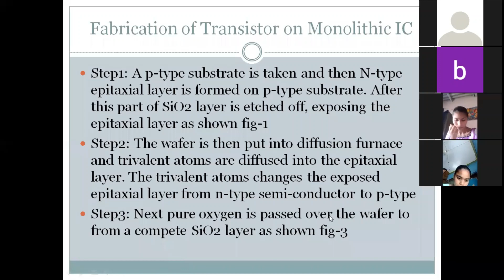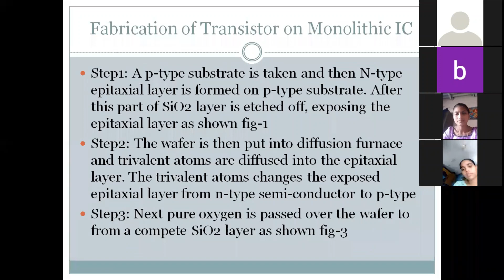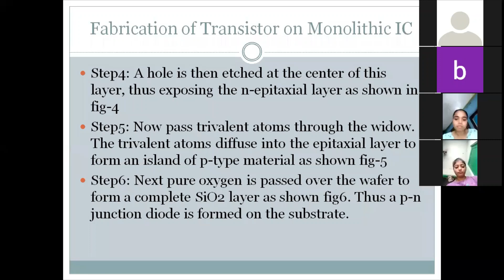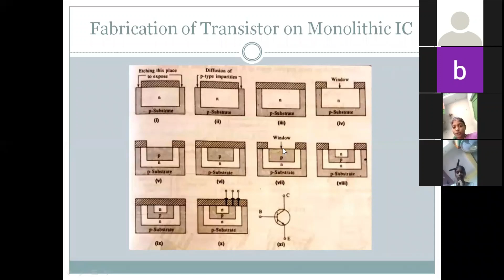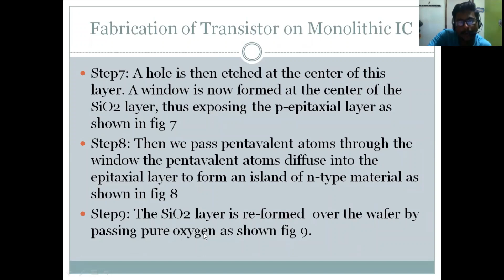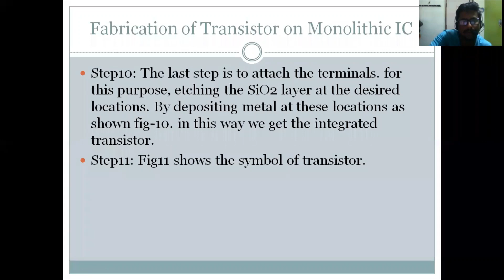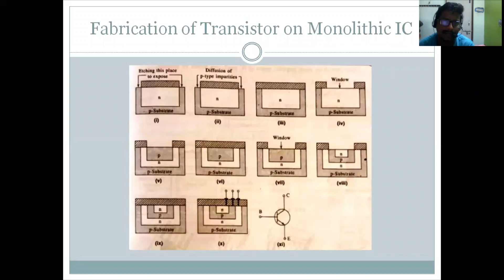Fabrication of Transistor on Monolithic IC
A monolithic integrated circuit (IC) is a complete circuit or group of circuits manufactured in a single piece of silicon, a typical physical size being 1.25 mm square (or about fifty-thousandths of an inch square). Such a circuit may contain fifty or more components such as transistors or resistors.